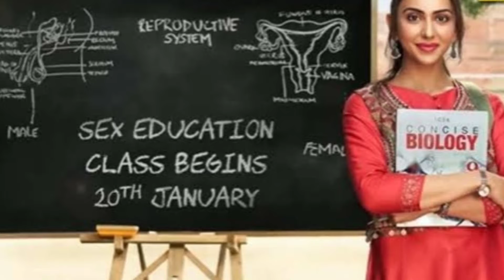Movie Review ChhatriWali Must Watch for All Brahmcharis, Parents Teachers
Movie Review ChhatriWali Must Watch for All Brahmcharis

About the Video:
This Video is regarding the review of the movie ChhatriWali. It explains the strengths and other improvements of this movie. Every Parents, Teachers and Teenagers must watch this video and understand the core concepts of Brahmcharya and Celibacy.

Virender Mehta's Courses and Books:
Vedic Memory Course
Shree Vidya Sadhna Course
Brahmacharya Lifestyle or Celibacy Course
Shree Yantra or Shree Chakra Posters
Memory Genius Book in English or Hindi
Vocabulary Building Course by Visual Mnemonics
GK by Visual Mnemonics
Vedic Maths & Vocabulary Ebooks

About Virender Mehta:
Every one of the 80,000 words in the dictionary from 'a' to 'zygote' is in his head. With the page numbers, that is. The Name of this Master Memorizer has figured in the most reputed book LIMCA BOOK OF WORLD RECORDS for his ability to recall randomly selected words from Advanced Oxford Learner's Dictionary. He was called by World's no.1 reality show SHABAASH INDIA to display his unique talent. He is the one amongst 25 Unusual Indians surveyed by THE WEEK Magazine. He has yet another achievement of being World's Greatest Record Holder. This Certification has been conferred in the honour of his contribution in the areas of Mind Power. He has been invited by AICTE Council Headquarters to give a talk on Vedic NLP for IIT Faculty and IIT Students. Virender Mehta's dream project Vedic Memory Lab has been  inaugurated by Honourable Ex Prime Minister of Nepal Sh Lokendra Bahadur Chand. Mr Mehta has also been awarded and appreciated by Ex-Prime Minister for his sincere efforts behind this lab.
Today, he is an eminent figure in all print and electronic media across the country. He is recognized as a polished memory wizard who guides, trains and facilitates people about how to fight with their weak memory and mind power.He is the author of  India's best selling book 'MEMORY GENIUS'. He has addressed millions of audiences world wide. He has a rich experience in conducting training in areas such as Vedic NLP, Memory Improvement, Soft Skills and Personality Development in various schools, colleges, symposiums and conferences.  The aim of his life is to make every student the Memory Genius.